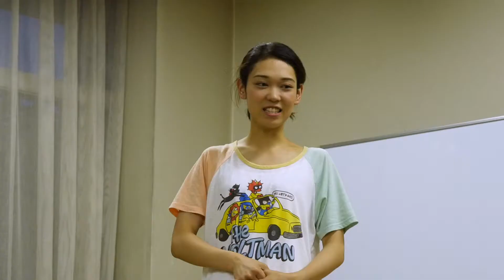【SP】有田あん-純惑ノ詩-The Backstage Story【NEXTYLE】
【Actress – 有田あん】
「劇団鹿殺し」劇団員、そして「野生児童」の主宰者有田あん。

まさに情熱で煮えたぎっている「劇団鹿殺し」で、必死にもがきながら演者として向き合う彼女は、さらなる「何か」を求め自ら全てをこなす劇団「野生児童」を旗揚げした。

ストイックにどこまでも追求する有田。

しかし「まだまだ劇団鹿殺しの本質に追いつけてない！」と嘆く有田を周囲はただ感心するばかり。

それでもなお有田を奮い立たせる「何か」は彼女だけが微かに見えているもの。

自身を追い詰めながらもその微かに見えている「何か」の欠片が「野生児童」には詰まっていると語る有田。

芝居に魅せられ「劇団鹿殺し」と出会い、そして演者として走り抜く彼女の溢れんばかりの熱量は、情熱の塊となって「野生児童」を動かし始める！